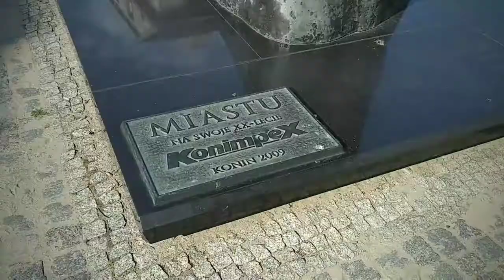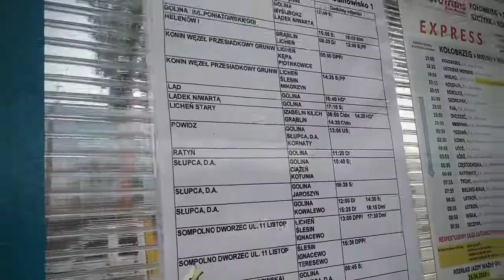19/08 Autosanem H9 z Lichenia do Konina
Autosanem H9
z Lichenia
do Konina